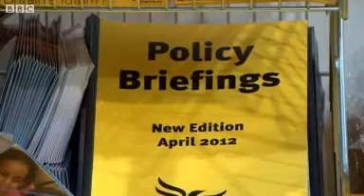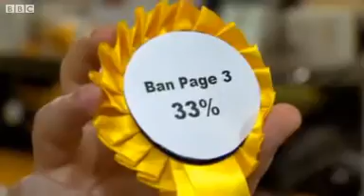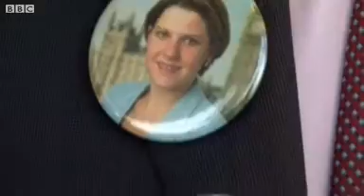Lib Dem conference Cable preferred as next party leader